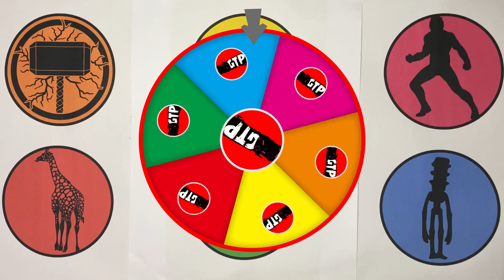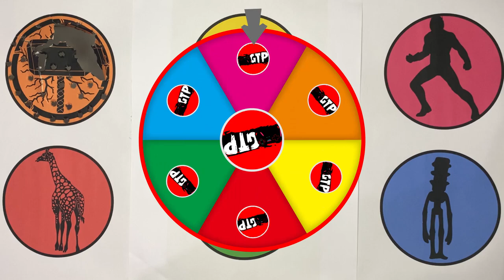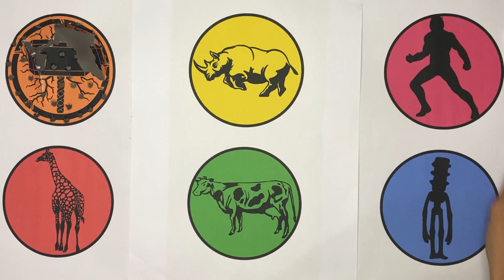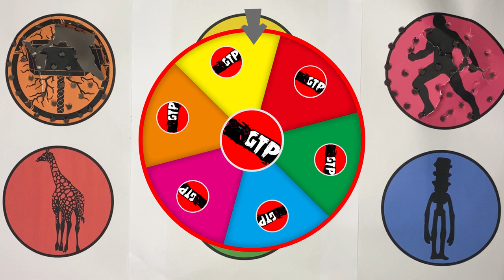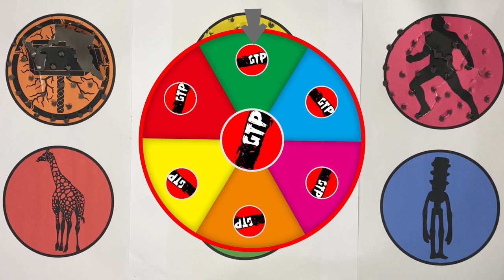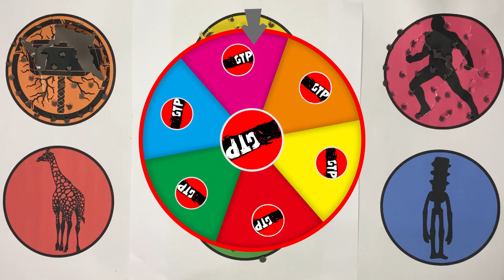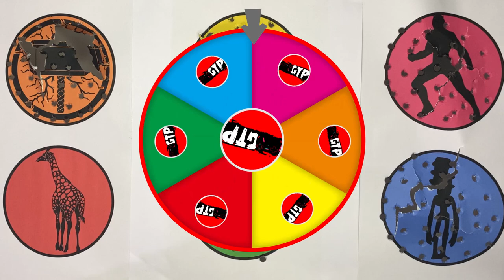GTP Thor Hammer, Rhinoceros, Ant-Man, Giraffe, Cow, Traffic Light Head